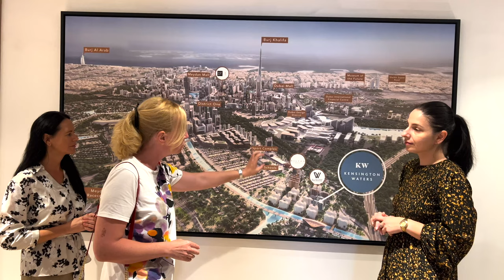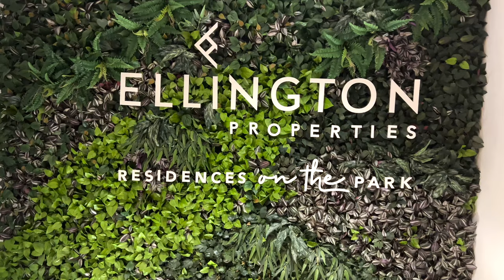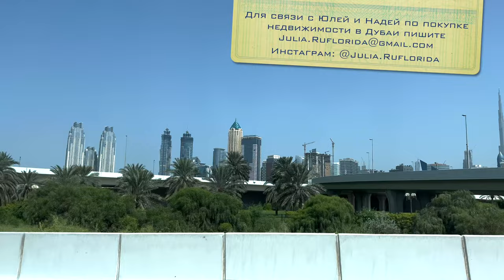ОБЗОР апартаментов в Дубае от $250,000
В этом выпуске:
Мы с риелтором Надей проведем тур по апартаментам в Дубае от $250,000, которые можно построить в рассрочку и получить вид на жительство!